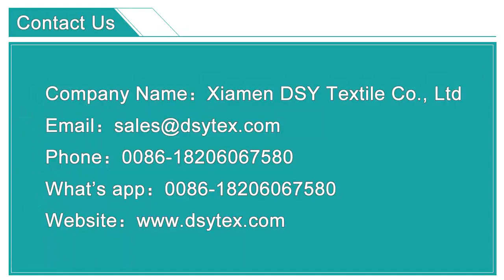Industry wipe rolls Melt blown pp industrial wipes | 100% polypropylene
Industry wipe rolls Melt blown pp industrial wipes industrial wiping cloth. The wipes are made of 100% polypropylene fabric, using meltblown technology. General weight is 35-100gsm. White color or blue color with different patterns. Rolls with perforated or pre-cut sheet available. As a super absorbent material, it can quickly absorb the oil dirt up to 8 times of its weight. It is highly recommended to used for oil and dirt absorbent. The fabric can be hydrophilic treated, making it an ideal material for cleaning.